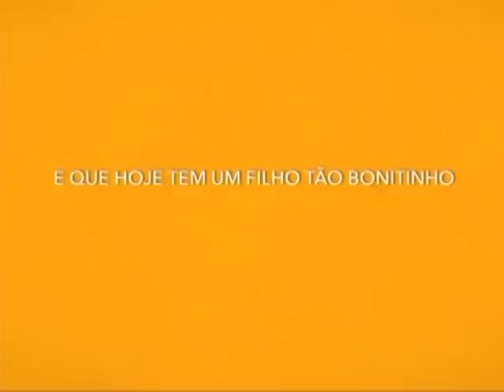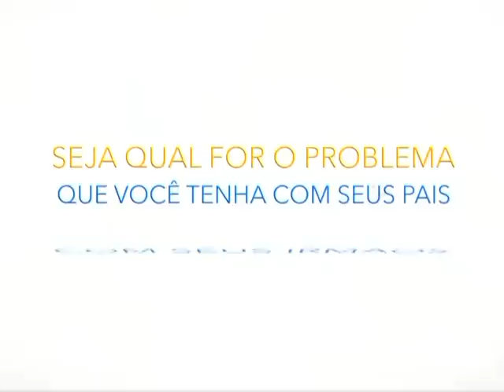Nossa experiência como pais e filhos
Assista o programa "Escola do Amor Reponde" pelo Portal R7 ou pelo canal 21, todos os dias 20h.